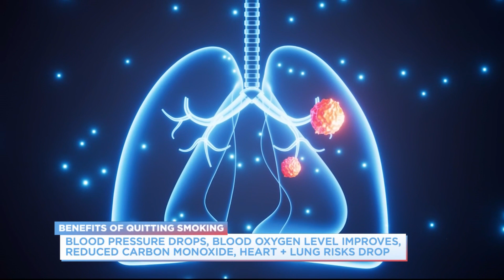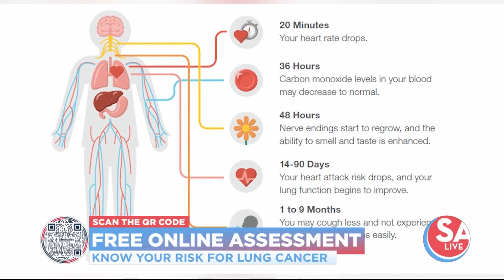Lung Cancer Awareness: What should you look out for?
November is Lung Cancer Awareness Month, a disease in which the leading risk factor is cigarette smoking.